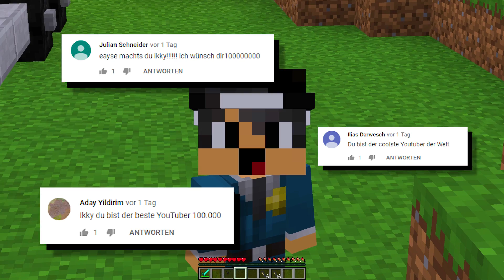GEHEIME GAME MASTER TÜR GEÖFFNET IN MINECRAFT